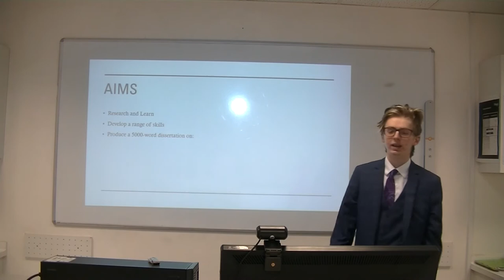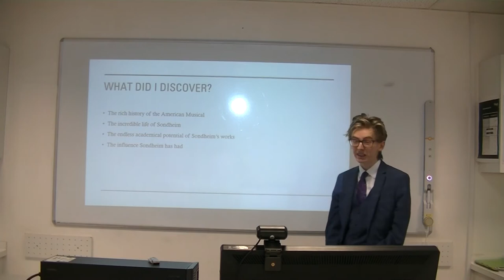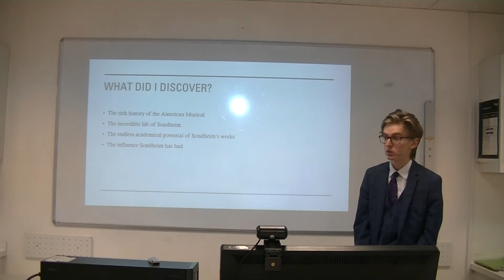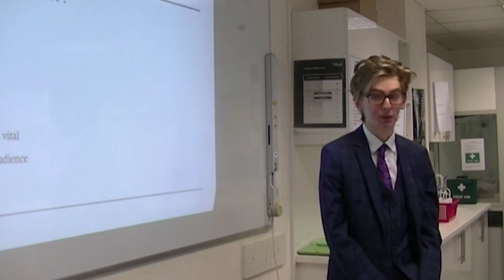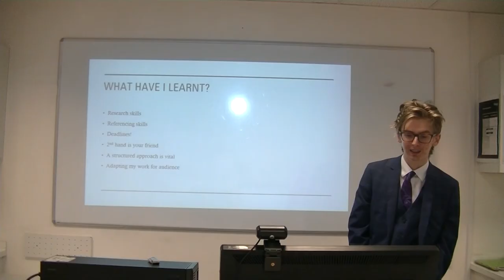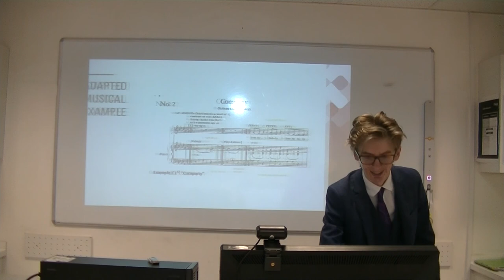Dan Savage Extended Project Qualification (EPQ) presentation on Sondheim & the American musical.